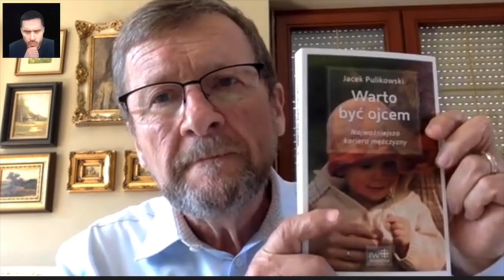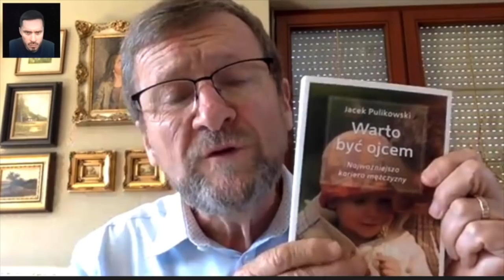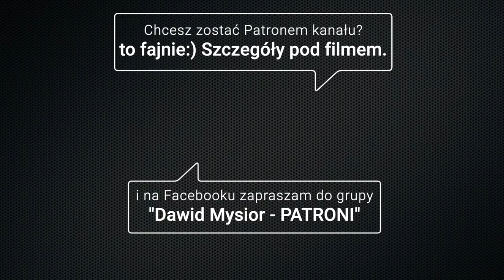Mężczyzna - Ważne Decyzje | Praca Zawodowa a Rodzina.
2. na konto: 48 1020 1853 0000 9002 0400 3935
3. na YouTube: przycisk [WESPRZYJ] pod filmem

(odpowiedz proszę na pytania)

Wszystkim bardzo dziękuję i obiecuję ciężką pracę.